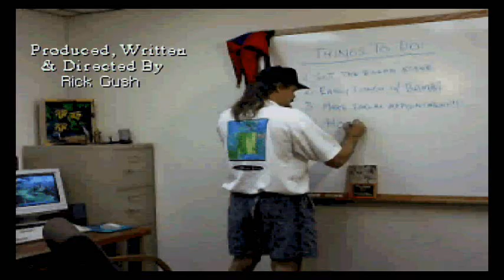Abandonia Presents: The Legend of Kyrandia 3 - Malcolm's Revenge Outro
THE LEGEND OF KYRANDIA 3: MALCOLM'S REVENGE

Type: Outro
Year: 1994
OS: MS DOS
Recorded by: Capo